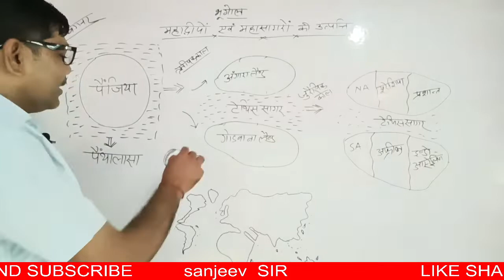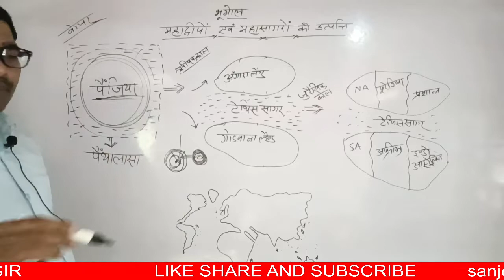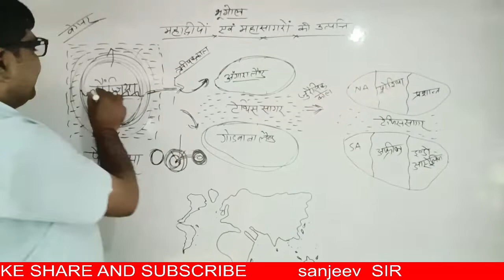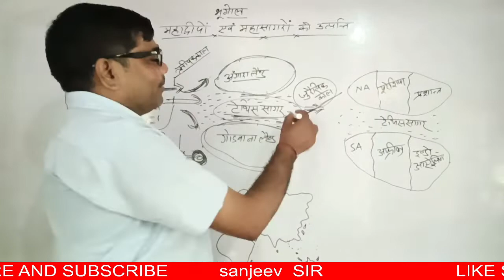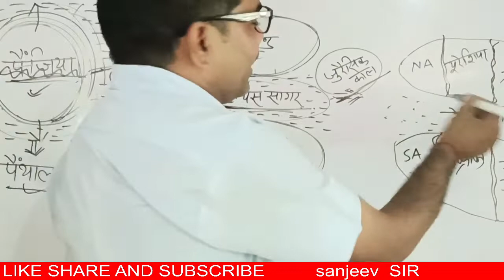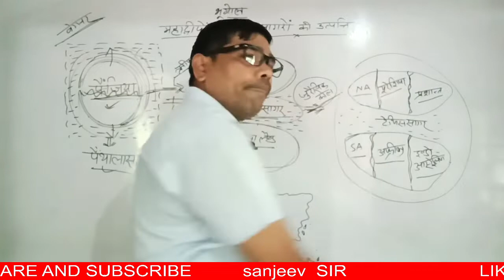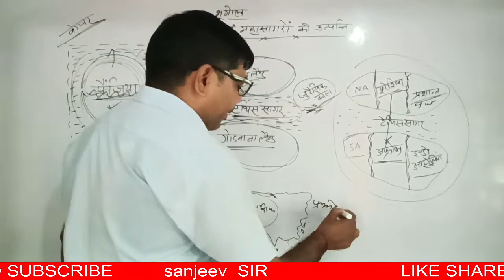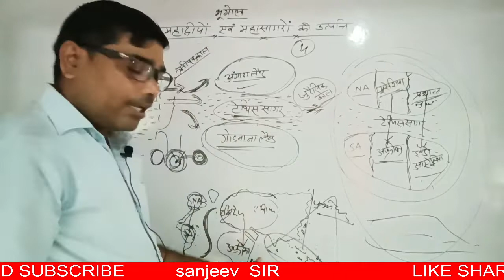Geography | महाद्वीपों एवं महासागरों की उत्पत्ति| by Dr. sanjiv sir | part 2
निम्नलिखित वीडियो ट्यूटोरियल में, मैं आपको दिखाने जा रहा हूं, आप UP और सीबीएसई बोर्ड के लिए गणित सीखेंगे

हमारा आशय यह है कि आप हमारे वीडियो ट्यूटोरियल की समीक्षा से मूल्य का कुछ अवशोषित कर लेते हैं। एक सदस्यता और / या अंगूठे ऊपर बहुत पसंद किया जाएगा। जब आप ऐसा करते हैं, तो हमारा धन्यवाद व्यक्त करने का हमारा तरीका, हम आपको प्रदान करेंगे, कोई शुल्क नहीं, हमें एक ई-मेल भेजा जाएगा, जिसे आपने हमें सब्सक्राइब किया है और हम आपके YouTube पेज के बारे में जाएंगे
By Seeing the Following Video Tutorial I am Going to Show you, you will Learn Mathematics for up and cbse board Check out

Our Intent is that you Absorb something of Value from Reviewing our Video Tutorial. When you do so, our method of expressing Thank you, we will Provide to you, no Charge,

Are you Ready to See how to Mathematics for up and cbse board?

 Mathematics for up and cbse board classs 10 and 12
most important questions maths class 10 cbse board 2020,
class 10 maths important questions 2020 cbse board,
most important questions maths class 10 cbse board,
class 10 maths important questions 2019 cbse board,
class 10 maths important questions 2019 cbse board in hindimaths important questions for class 12 up board 2020,
up board class 12 maths important questions,
class 10 maths important questions 2019 cbse board in hindi
 cbse board exam 2019 class 12 maths important questions
 important questions of maths class 12,
important questions of maths class 12 2020,
important questions of maths class 12 2020 maharashtra board,
important questions of maths class 12 by aman dhattarwal,
important questions of maths class 12 arvind academy,
important questions of ncert maths class 12,
important questions of maths for class 12 integration,
important 5 mark questions of maths class 12,
important questions of maths for class 12 2020 up board,
important questions of maths class 12 2019
 maths important questions for class 12 up board 2020,
 maths most important questions class 10 up board,
maths most important questions class 10 up board 2020,
class 10 maths important questions 2020 up board in english,
class 10 maths important questions 2020 up board